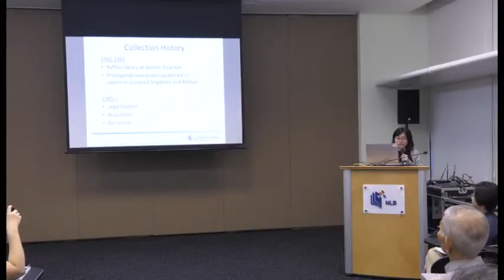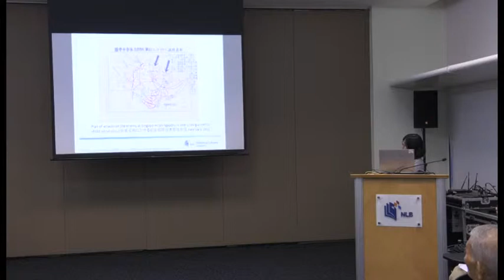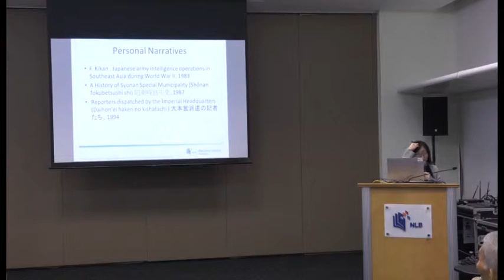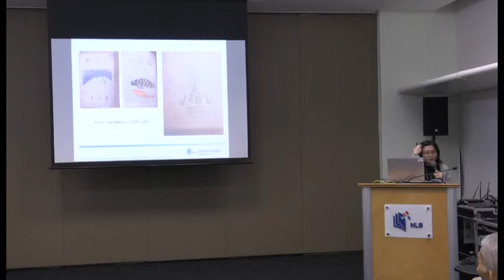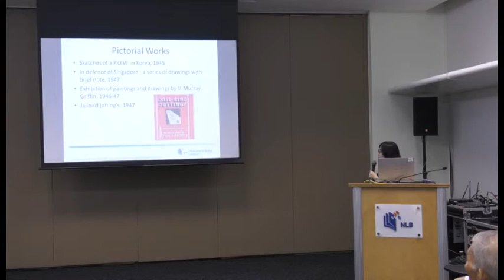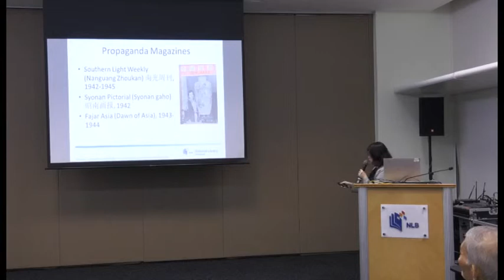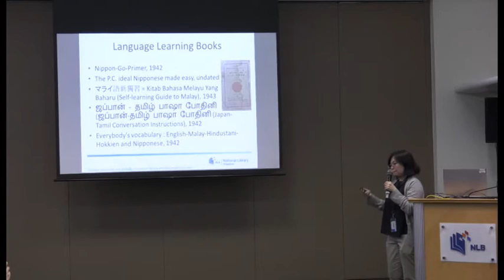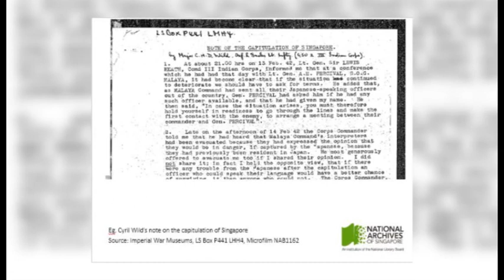Historical Sources on the Japanese Occupation by Fiona Tan and Gracie Lee - Part 1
Fiona and Gracie share on the available research materials relating to the topic, the Japanese Occupation and its legacies in Singapore from both the National Library and the National Archives collections.